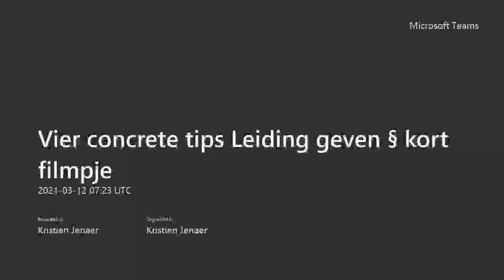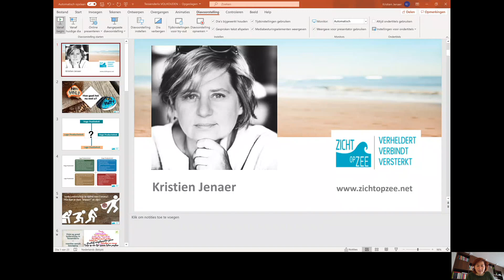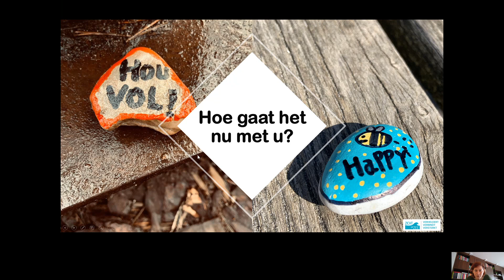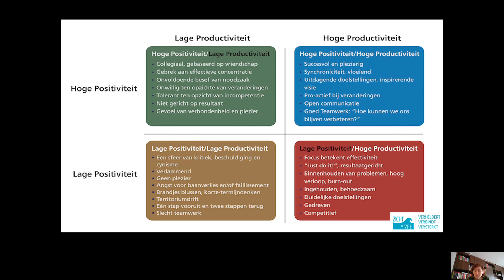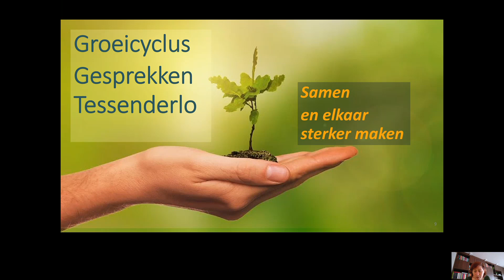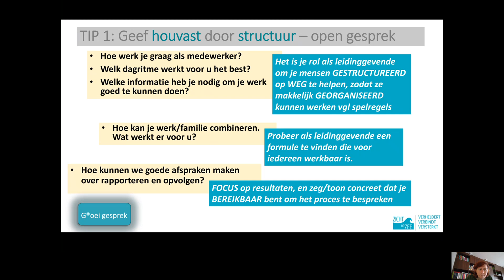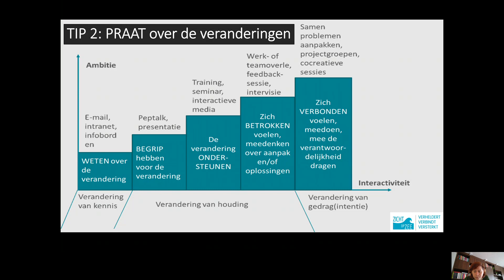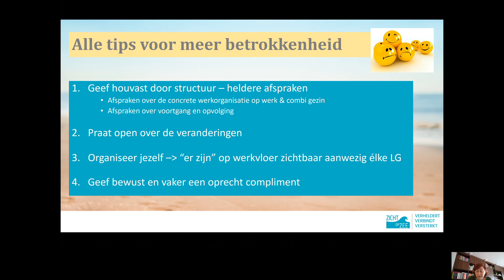Vier concrete tips Leiding geven § kort filmpje 20210312 082339 Opname van vergadering